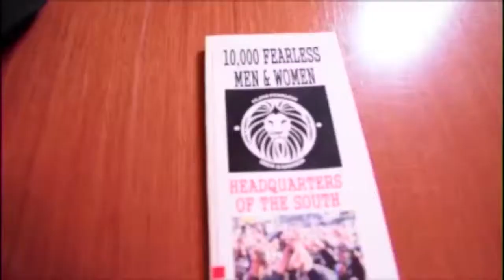10,000 Fearless Headquarters of the South Promo Video